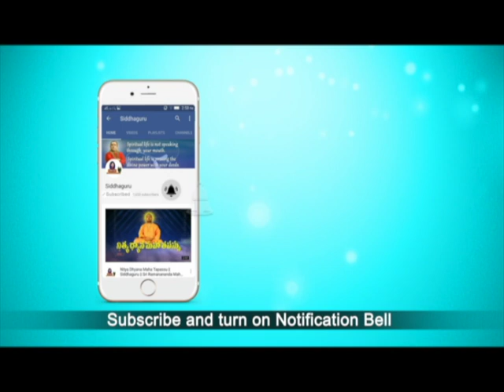Shirdi Sai Devotional Song || Mangalamu Saieswara || Siddhaguru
Siddhaguru Sri Ramanananda Maharshi had written, composed and sang hundreds of Divine Songs on Shirdi Sai Baba, Lord Shiva and the real Spiritual Tatva.

Ramanananda Maharshi compositions and Songs have the divine tatva embedded in them and are best suited to play at the time of Meditation or any other Puja or devotional purposes at our home.

These songs Energizes a person who listens a divine peace and divinity. A Disturbed mind attains peace and Ecstasy by listening to these songs.

Ramanananda Maharshi in his Compositions make the world know the Greatness of Shirdi sai baba and the Divine love of Siddhaguru  towards Shirdi Sai. This is one of the songs of Shirdi Sai baba from the composition of Siddhaguru, which takes you to the divine state. When you listen to this song you will get into a state of Divine Peace.